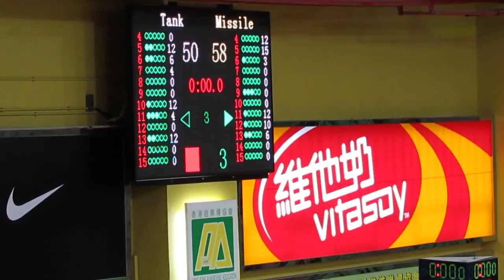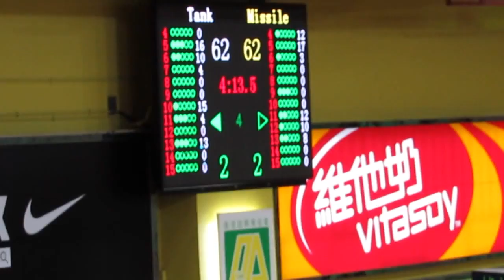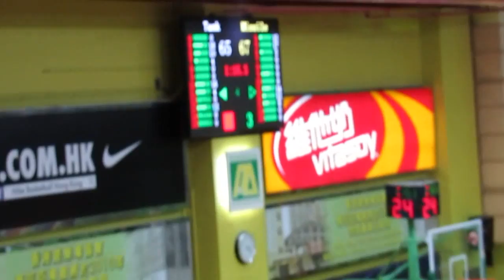Missile vs Tank (Nike League 2013) U19 Semi Final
2013.8.2. Wan Chai , HONG KONG .14:00  Missile( blue) 76:70 Tank(white)